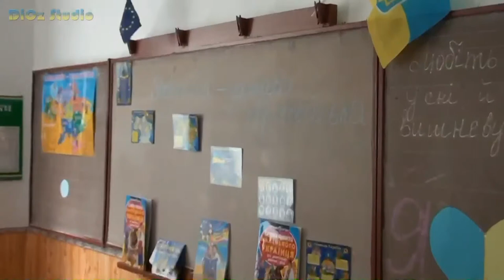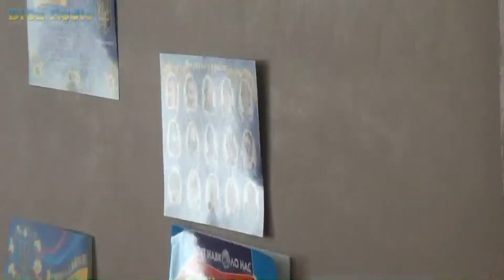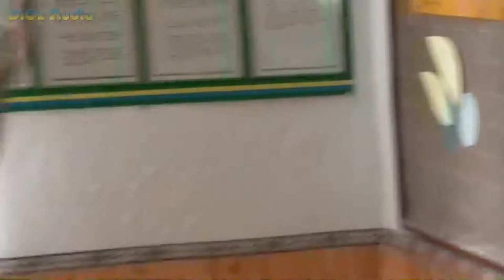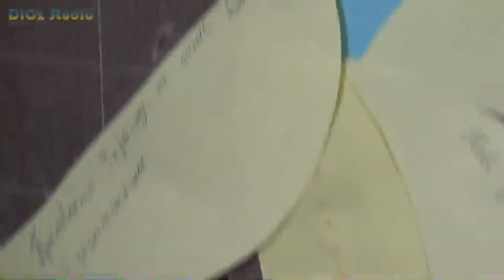Перший урок у 9-му класі